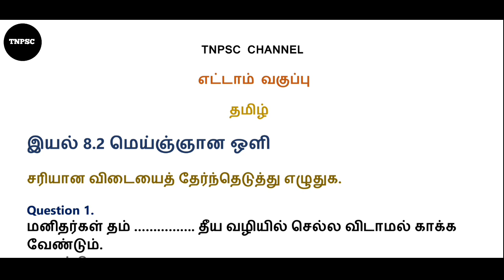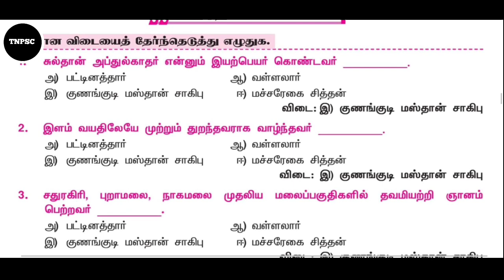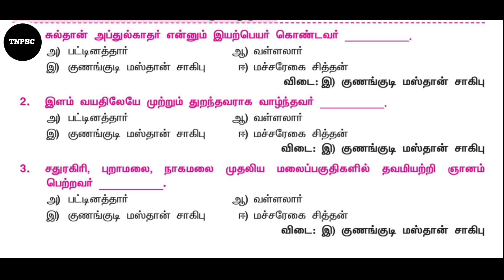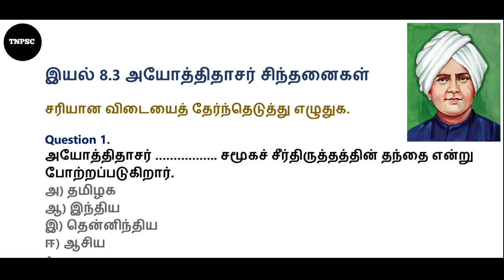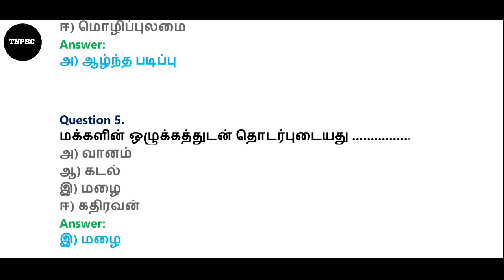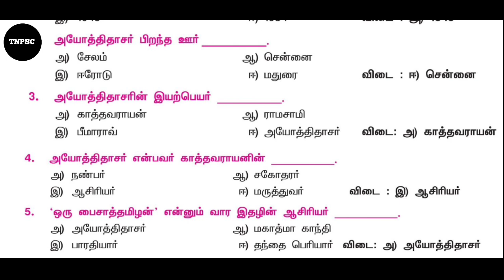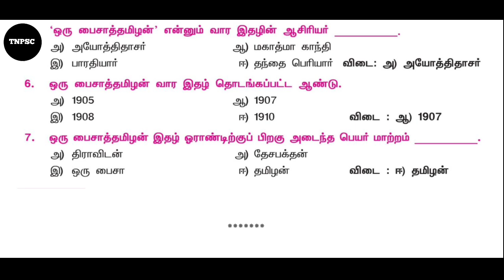tnpsc group 4 exam 2022 | 8th new syllabus tamil | 1 Mark question and answer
tnpsc group 4 exam 2022 | 8th new syllabus tamil | 1 Mark question and answer | 2022 tnpsc exam | இயல் 8.2 மெய்ஞ்ஞான ஒளி | இயல் 8.3 அயோத்திதாசர் சிந்தனைகள்

TNPSC CHANNEL